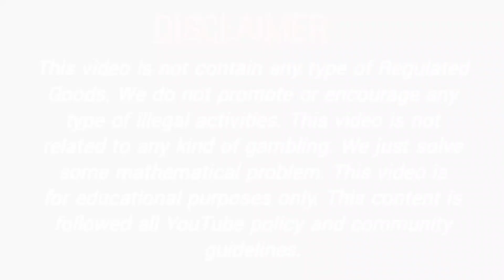10 February 2022 time bazar fix otc open, time bazar jodi chart, time bazar panel chart